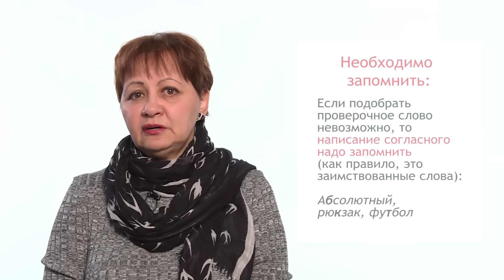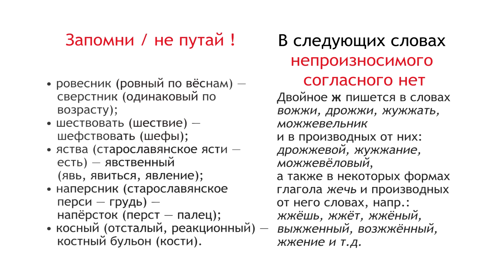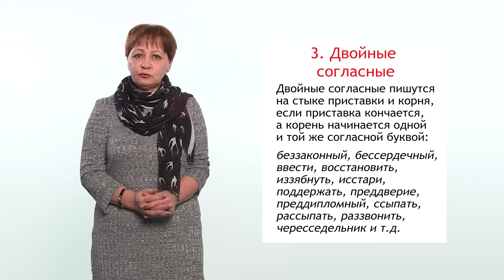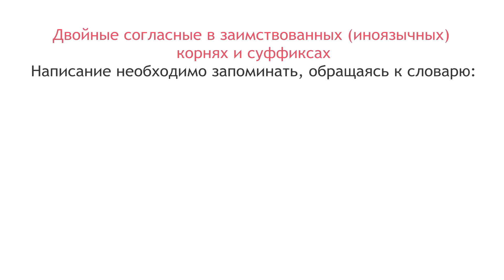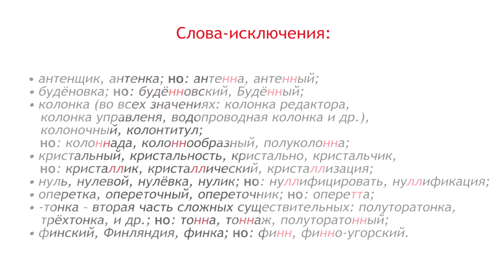22.02.17 Правописание согласных. Г.М. Мандрикова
Онлайн-школа Тотального диктанта. Занятие 1